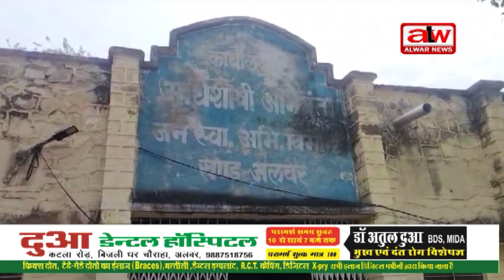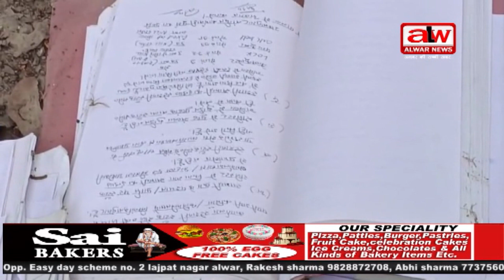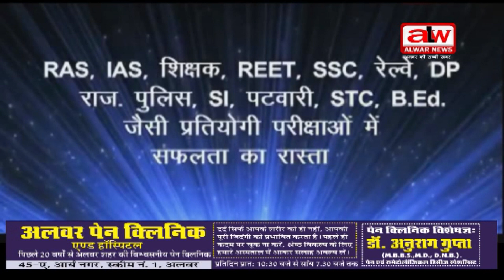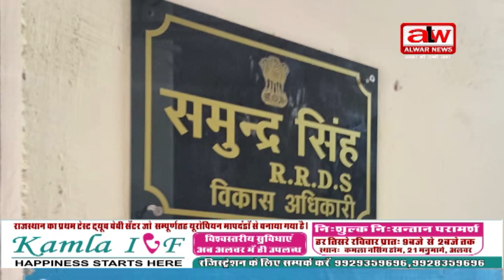अलवर न्यूज फुल बुलेटिन // 03 FEB 2024